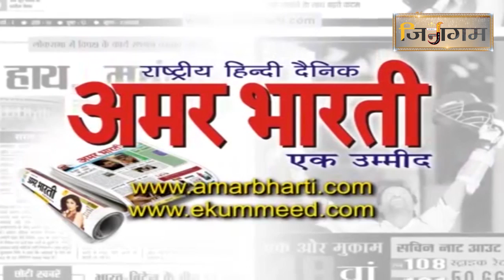आचार्य श्री 108 पुष्पदंत सागर जी महाराज